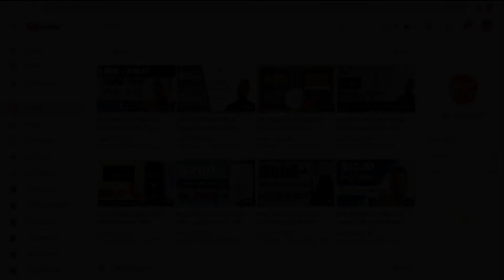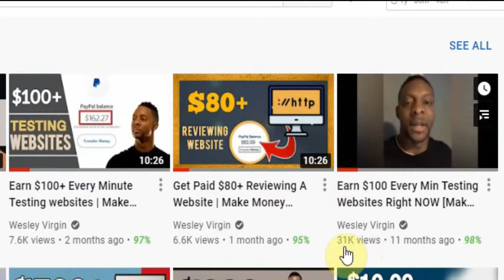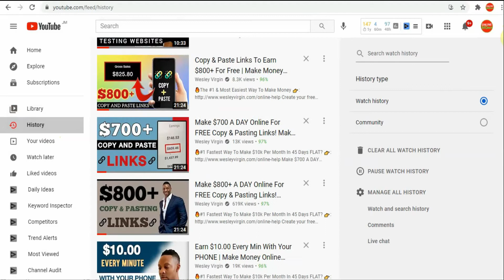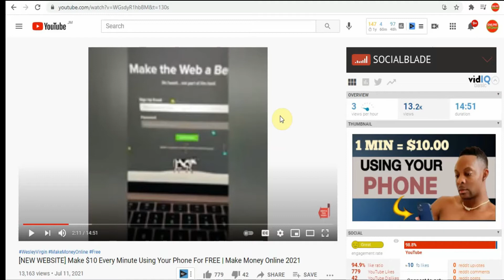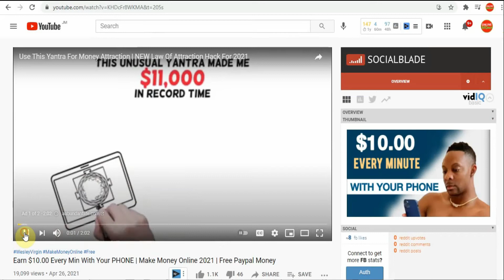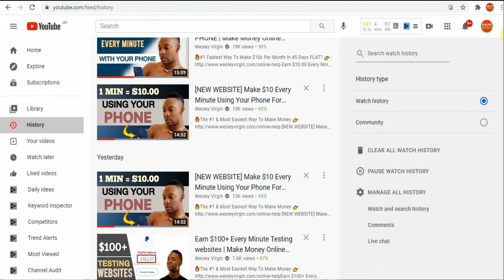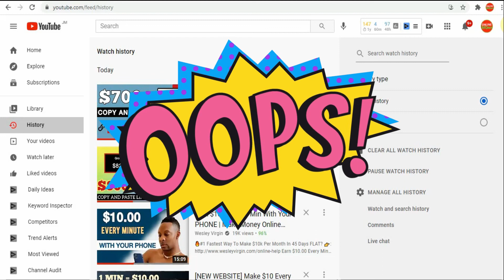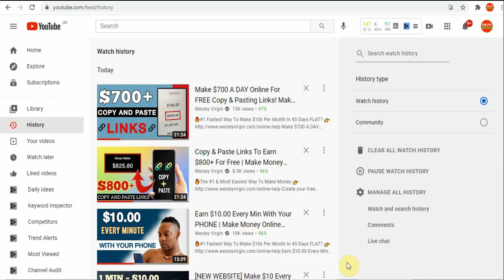Make $800 A Day Online For Free Copy & Pasting Links | SCAMMED BY WESLEY VIRGIN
Make $800 A Day Online For Free Copy & Pasting Links | SCAMED BY WESLEY VIRGIN MAKE MONEY

Woodprofits - $80 Per Sale - New Copy Doubles Conversions!

Forex Signals. High Conversions Verified Forex Results 50% Commissions here 👉👉 C